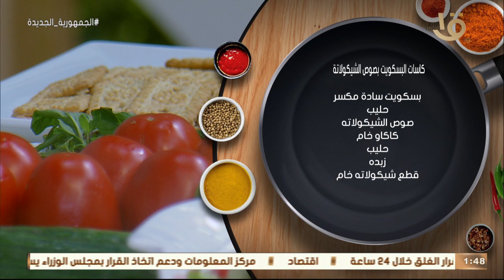أكلة أمي | مقادير ووصفة كاسات البسكويت بصوص الشيكولاتة لأطفالنا الحلوين